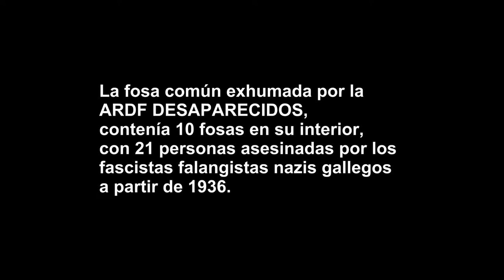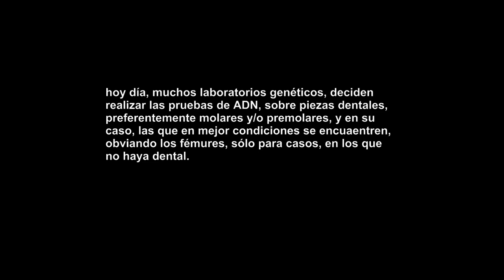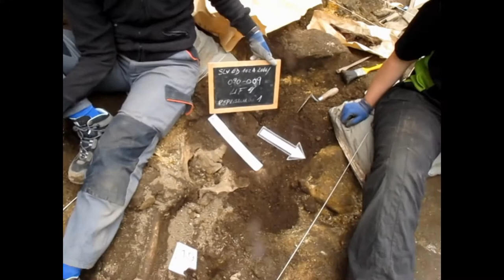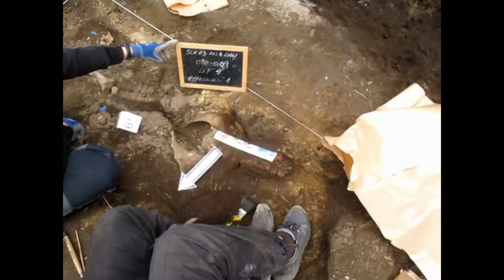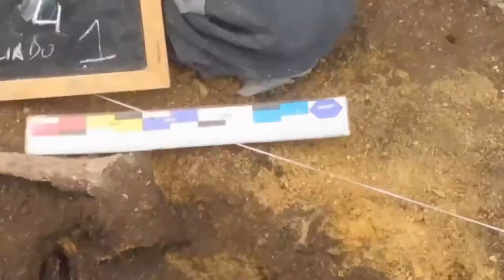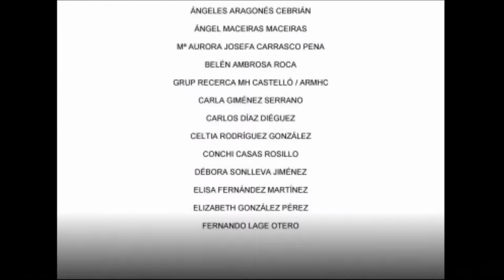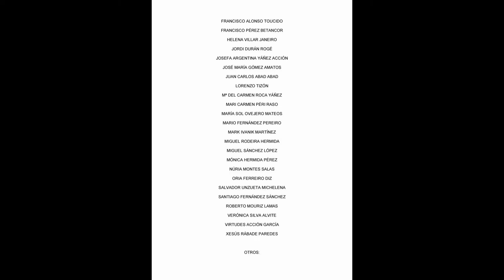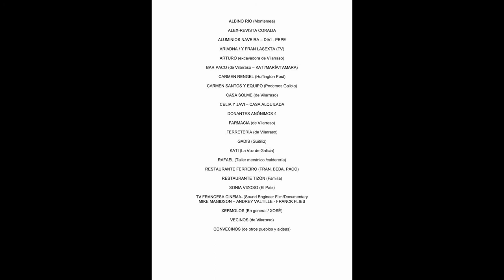ARDF DESAPARECIDOS–UF-FOSA Nº 4--EXHUMACIÓN VILARRASO-ARANGA-A CORUÑA-1 ASESINADO EN FOSA- 2018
ARDF DESAPARECIDOS – UF - FOSA Nº 4--EXHUMACIÓN VILARRASO-ARANGA-A CORUÑA-GALICIA – ÚNICO EN FOSA- 2018

A.R.D.F ASOCIACIÓN POR LA RECUPERACIÓN DE LOS DESAPARECIDOS EN EL FRANQUISMO

UF 4 ó FOSA Nº 4 (es el mismo significado) - ARDF DESAPARECIDOS

EXHUMACIONES EN VILARRASO - ARANGA - A CORUÑA - GALICIA - JULIO 2018.
FOSA EXHUMADA EN SEGUNDO LUGAR, DE LAS 1O ABIERTAS Y RECUPERADOS LOS RESTOS MORTALES DE LOS ASESINADOS POR LOS FALANGISTAS FASCISTAS NAZIS EN 1936.

EXHUMACIÓN DE VILARRASO CON 10 FOSA EXCAVADAS Y 21 REPRESALIADOS RECUPERADOS, TODOS ASESINADOS EN 1936, A CARGO DE LA ARDF DESAPARECIDOS

S.C.C   GALIZA 2018